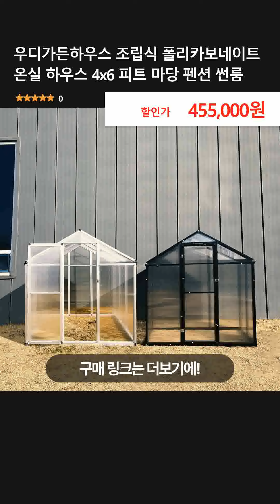우디가든하우스 조립식 폴리카보네이트 온실 하우스 4x6 피트 마당 펜션 썬룸